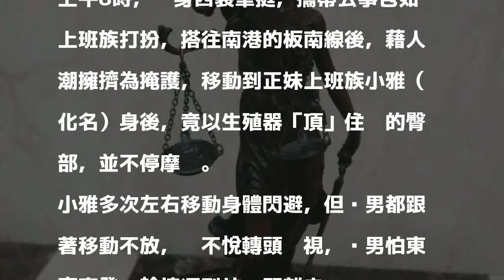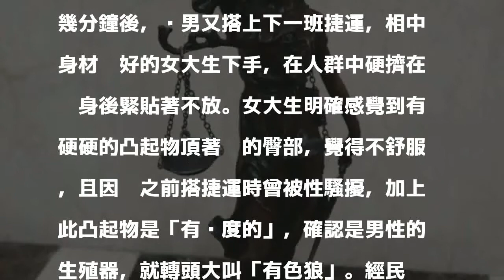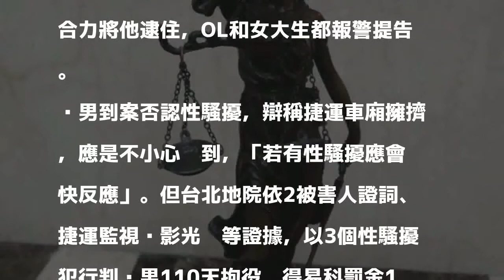捷運色狼3度下體磨蹭OL、女大生 認罪賠償獲緩刑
〔記者楊國文／台北報導〕凃姓男子去年在板南線捷運，一週內涉2度以下體磨蹭同一位正妹上班族的臀部，誇張的是，凃第2度性騷擾被抓包後，還繼續犯案，以相同手法對另一位女大生性騷擾，色膽包天。凃男到案否認性騷擾，辯稱「若有性騷擾應會趕快反應才對」，仍遭判刑；上訴後，凃改口認罪，並賠償2女和解，高院改判拘役70天，緩刑2年定讞。

發表評論評論如下。